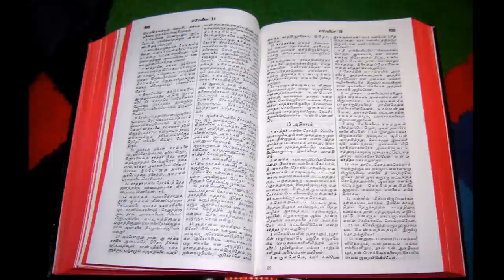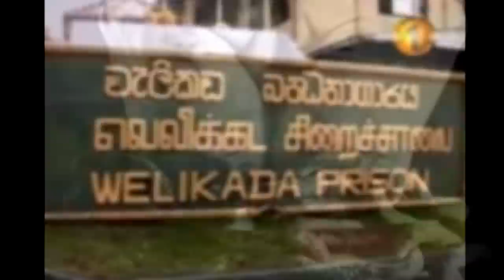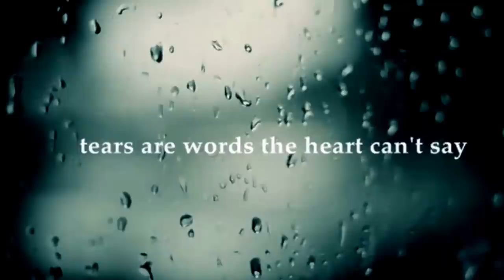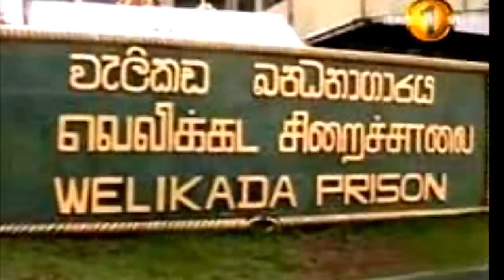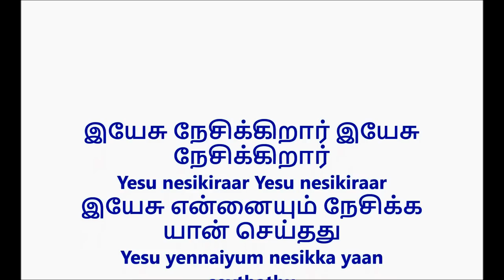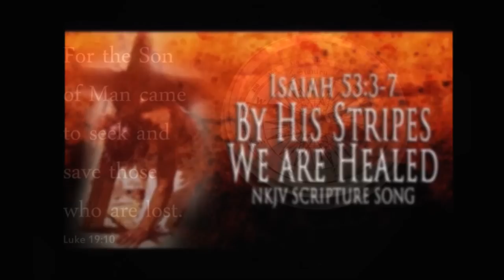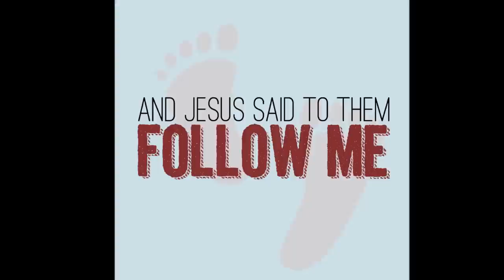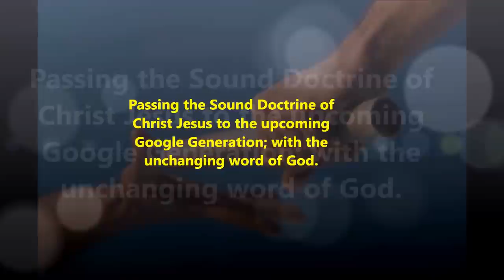Dr. Pushparaj - இயேசு நேசிக்கிறார் - பாடல் பிறந்த வரலாறு - அரும் பெரும் மன்னிப்பு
Dr. Pushparaj - ஆண்டவர் இயேசு கிறிஸ்து அருளும் அரும் பெரும் மன்னிப்பு - இயேசு நேசிக்கிறார் - பாடல் பிறந்த வரலாறு
Yesu Nesikiraar - This song was written by Mr. Breckenridge (Alias) Govindasamy Subramanium While he was in Welikada Prison, Yalpanam, Srilanka. He wrote this song after accepting the LORD Jesus Christ as the personal Savior through Brecken missionaries.

இயேசு நேசிக்கிறார் இயேசு நேசிக்கிறார்
இயேசு என்னையும் நேசிக்க யான் செய்தது
என்ன மா தவமோ (2)

நீசனாம் எனைத்தான் இயேசு நேசிக்கிறார் (2)
மாசில்லாத பரன் சுதன் தன் முழு மனதால் நேசிக்கிறார் (2)
இயேசு நேசிக்கிறார்

நாதனை மறந்து நாட்கழித்துலைந்தும் (2)
நிதன் இயேசு என்னை நேசிக்கிறார் எனல் நித்தம் ஆச்சரியம் (2)
இயேசு நேசிக்கிறார்

ஆசை இயேசு என்னை அன்பாய் நேசிக்கிறார் (2)
அதை நினைந்தவர் அன்பின் கரத்துளே ஆவலாய் பறப்பேன் (2)

Yesu nesikiraar Yesu nesikiraar
Yesu yennaiyum nesikka yaan seythathu
yenna maa thavamo (2)

Neesanaam enaithaan yesu nesikiraar (2)
maasilatha paran suthan than muzhu manathaal nesikiraar (2)
Yesu nesikiraar

Naathanai maranthu naatkazhithulainthum (2)
nithan yesu yennai nesikiraar enal nitham aachariyam (2)
Yesu nesikiraar

Aasai yesu yennai anbaai nesikiraar (2)
athai ninainthavar anbin karathule aavalaai parapen (2)

Tamil Christian Message - Amazing Grace of Christ Jesus is Sufficient - Dr. Pushparaj Full Sermon
Full message is available in